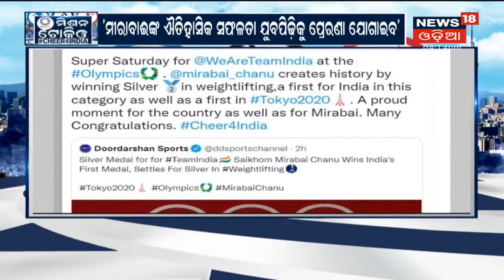ପ୍ରକାଶ ପାଇଲା ICSE 10th ଓ ISC 12th ପରୀକ୍ଷା ଫଳ, Corona ଯୋଗୁଁ ବିକଳ୍ପ ପଦ୍ଧତିରେ ମୂଲ୍ୟାୟନ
ପ୍ରକାଶ ପାଇଲା ICSE 10th ଓ ISC 12th ପରୀକ୍ଷା ଫଳ । ICSE ଦଶମରେ 99.98% ଛାତ୍ରଛାତ୍ରୀ ପାସ୍‌ । ISC ଦ୍ବାଦଶ ଛାତ୍ରଛାତ୍ରୀଙ୍କ ପାସ୍‌ ହାର 99.67%  ରହିଛି । କୋରୋନା ଯୋଗୁଁ ବିକଳ୍ପ ମୂଲ୍ୟାୟନ ପଦ୍ଧତିରେ ହୋଇଛି ମାର୍କ ଆବଣ୍ଟନ |